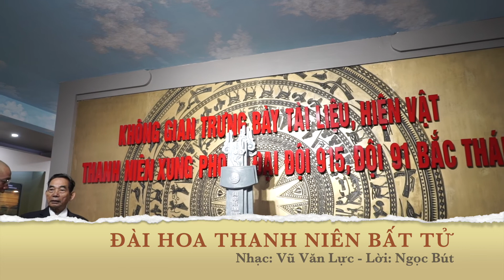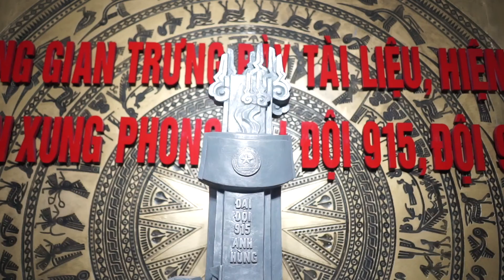ĐÀI HOA THANH NIÊN BẤT TỬ nhạc VŨ VĂN LỰC lời NGỌC BÚT